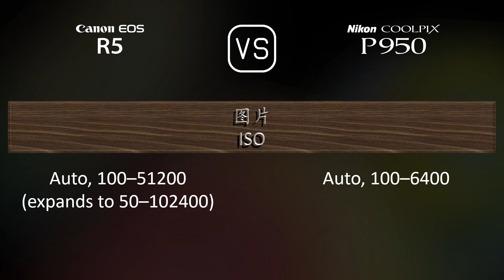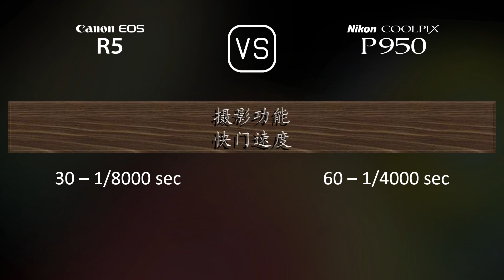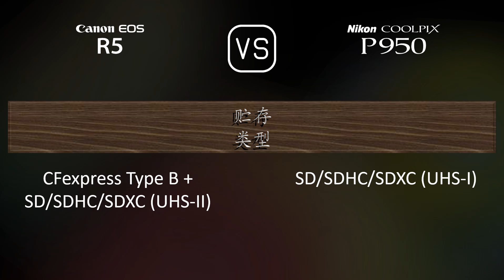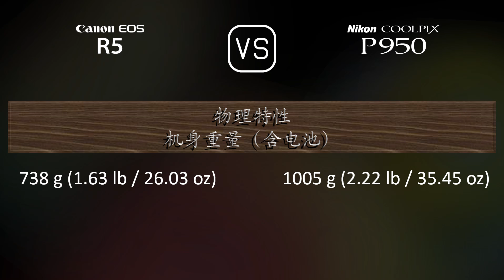Canon EOS R5 与 Nikon COOLPIX P950 的规格比较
本视频是 Canon EOS R5 与 Nikon COOLPIX P950 的功能概述和规格比较 (comparison of specifications)，希望对您有所启发。感谢您的支持。

00:25 推出
00:33 机身
00:40 传感器
01:01 图片
01:16 光学与对焦
01:58 屏幕
02:16 取景器
02:30 摄影功能
03:24 录像功能
03:38 贮存
03:42 连接性
04:07 物理特性
04:24 杂项